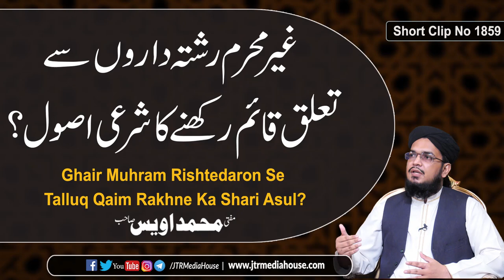Ghair Muhram Rishtedaron Se Talluq Qaim Rakhne Ka Shari Asul? | Jamia-Tur-Rasheed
Ghair Muhram Rishtedaron Se Talluq Qaim Rakhne Ka Shari Asul?
Mufti Muhammad Awais Sb
غیر محرم شتہ داروں سے تعلق قائم رکھنے کاشرعی اصول؟
مفتی محمد اویس صاحب
استاذ جامعۃالرشیدکراچی